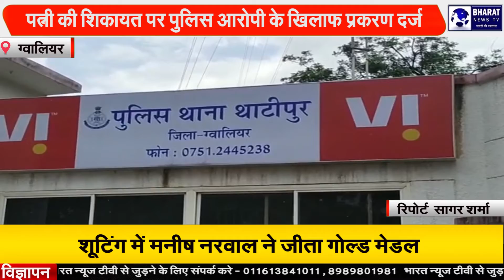पत्नी की शिकायत पर पुलिस आरोपी के खिलाफ प्रकरण दर्ज